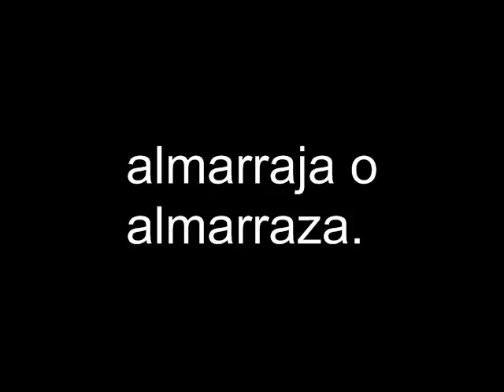almarraja o almarraza